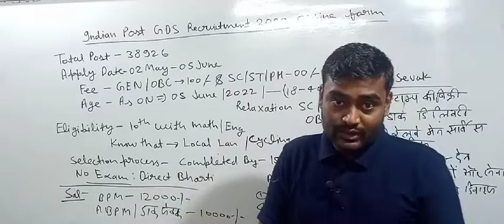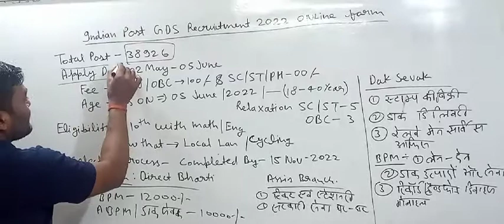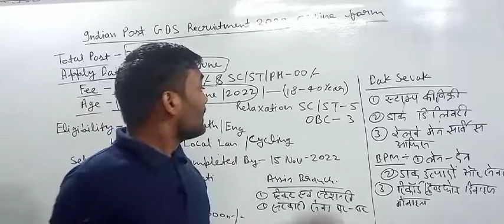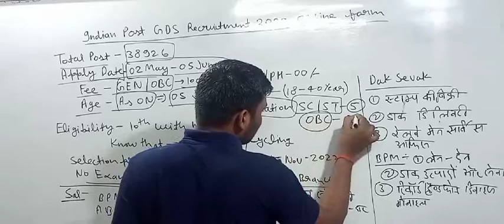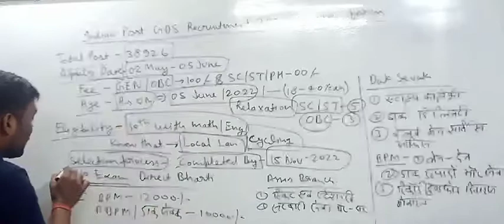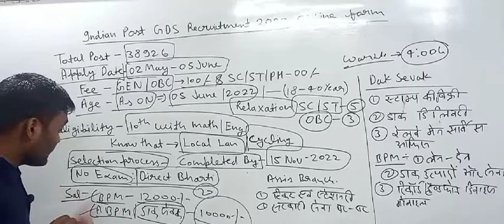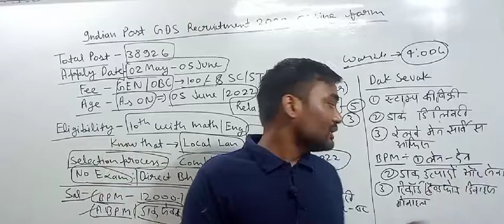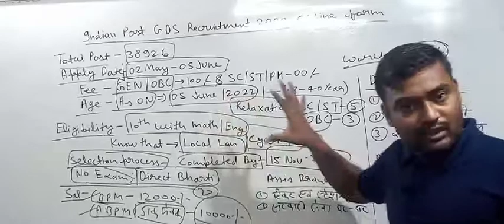बंपर भर्ती 38926 post😀||INDIA post GDS new vaccancy 2022||Only 10th pass/Direct recruitment 😀